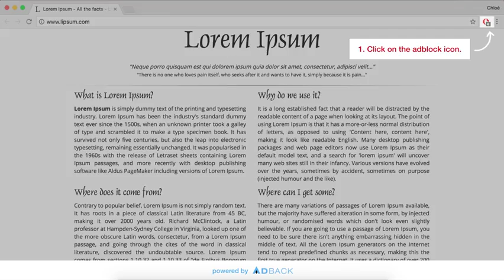AdBack Tutorial: How to deactivate your adblocker on uptodown.com?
How to deactivate AdBlock on uptodown.com?

1- Click on the adblock icon on your browser
2- Click on «don’t run on pages on this domain»
3- Drag the «site» slider to the right
4- Click on «exclude» to whitelist the site
5- The site is whitelisted. Reload the page.

If you have Adblock Plus:
1- Click on the Adblock Plus icon on your browser
2- Click on «Activate on this website»
3- The site is whitelisted. Reload the page.

If you have uBlock:
1- Click on the uBlock icon on your browser
2- Click on the big blue button
3- The site is whitelisted. Reload the page.

If you have uBlock Origin:
1- Click on the uBlock Origin icon on your browser
2- Click on the big blue button
3- The site is whitelisted. Reload the page.

If you have Ghostery:
1- Click on the Ghostery icon on your browser
2- Click on «Allow this site»
3- The site is whitelisted. Reload the page.

uptodown.com is on the position 214* of the AdBack ranking. This website is losing $6680k* per year due to adblocking.

uptodown.com needs ad revenue to be maintained. Adblocking represents 15 to 20% of website’s ad revenue loss. Ads allows to access the content for free.